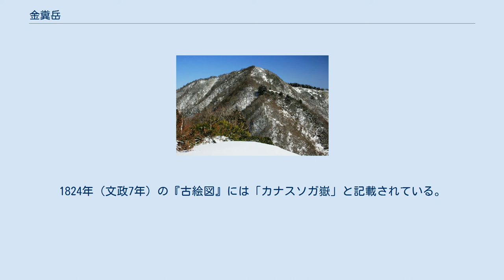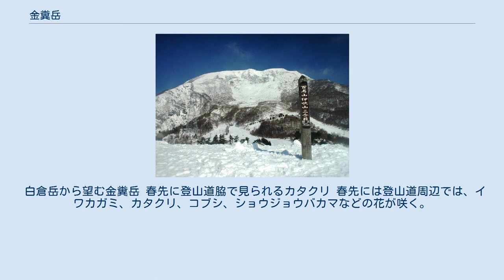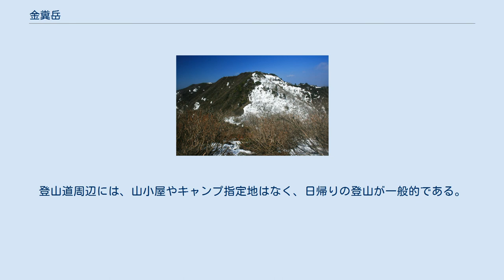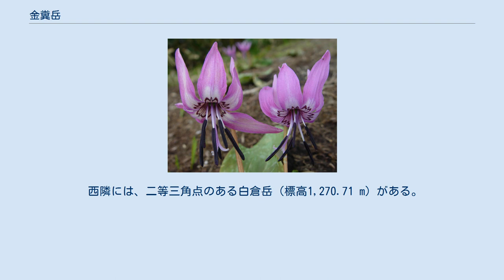金糞岳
金糞岳（かなくそだけ、きんぷんだけ）は、近畿地方最北東部、中部地方西部に位置し、滋賀県長浜市上草野地区と岐阜県揖斐郡揖斐川町の境界に所在する、標高1,317 mの山。
伊吹山地に属する。
 滋賀県内では伊吹山に次ぐ標高第2位の山であり、また、「関西百名山」および「ぎふ百山」に選定されている。
 かつて滋賀県側の麓では「ノタ」または「ミタニ」と呼ばれていた。
草野川東俣谷に古い鉱山跡があり、周辺には製鉄遺跡がある。
鉱石を溶精する際に生じる金屎（かなくそ）が、山名の由来であるとする説がある。
1824年（文政7年）の『古絵図』には「カナスソガ嶽」と記載されている。
民話の『竹生島の話』で伊吹山に首を切られて、伊吹山より低い山になったと伝えられている。
 山頂周辺はブナやミズナラなどの落葉広葉樹が多く、南山腹に鳥越林道が開設されその周辺の地域ではスギなど針葉樹の植林地になっている。
連状の頭の周辺はブナ林となっている。
11月上旬頃にモミジなどの紅葉が見られる。
 金糞岳が属する伊吹山地は、冬には日本海側からの雪雲の流れ込みが多く、豪雪地帯である。
山頂に「ノタの干雪」と呼ばれる残雪が遅くまで残る。
金糞岳の南東に隣接する地域（滋賀県米原市甲津原奥伊吹）にはグランスノー奥伊吹がある。
 白倉岳から望む金糞岳 春先に登山道脇で見られるカタクリ 春先には登山道周辺では、イワカガミ、カタクリ、コブシ、ショウジョウバカマなどの花が咲く。
低潅木に覆われた平らな山頂は、無雪期にはあまり展望が優れない。
樹間からは、白山、伊吹山などの周辺の山や琵琶湖が望めることがある。
登山口となる場所には、一般のキャンプ場である「高山キャンプ場」がある。
登山道周辺には、山小屋やキャンプ指定地はなく、日帰りの登山が一般的である。
6月中旬頃まで残雪があり、夏から秋にかけて登山者が訪れる。
6月初旬に長浜観光協会が高山キャンプ場で「金糞岳夏山登山者安全祈願祭」を開催している。
 以下の3ルートの登山道がある。
このうち、鳥越峠からのルートが最短であり、利用者が多い。
 金糞岳の周辺の山 伊吹山からの北側の展望 山頂のすぐ北側に四等三角点（点名が川上、標高1277.23m）がある。
 西隣には、二等三角点のある白倉岳（標高1,270.71 m）がある。
 以下の源流となる河川は、前者は琵琶湖へ、後2者は伊勢湾へ流れる。